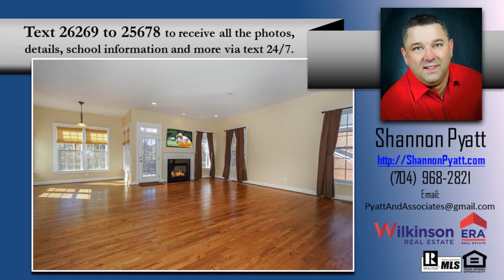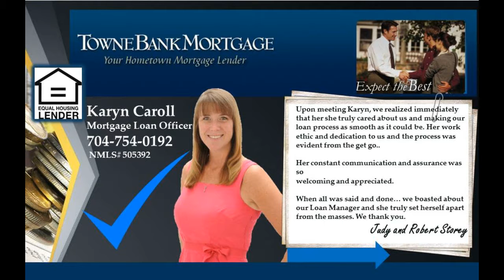4 bedroom Huntersville NC home